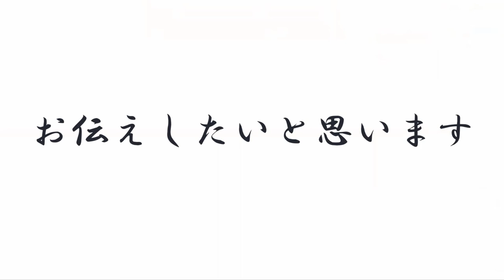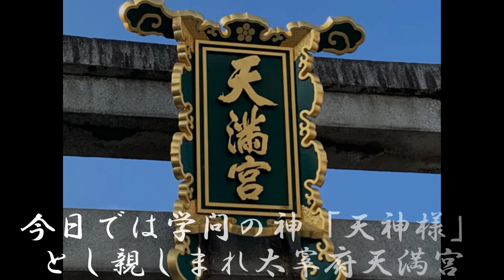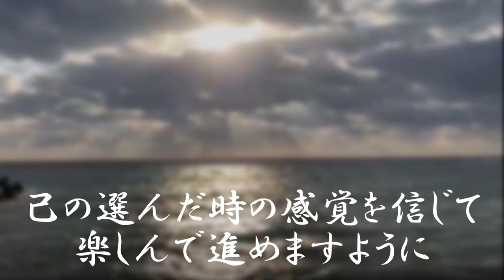【チャネリング】神様からのメッセージ：菅原道真・心の浄化をしてあなたの運気をあげます 「116」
《目次》
0:00 オープニング
0:39 菅原道真のご紹介
2:09 １つ目のお言葉『勉強を始める』
3:25 ２つ目のお言葉『答え合わせは最後でいい』
4:43 ３つ目のお言葉『年を重ねるからこそ』

無実の人を救う　学問の神【菅原道真】

◆【チャネリング】神様からのメッセージ：菅原道真・心の浄化をしてあなたの運気を上げます 「30」